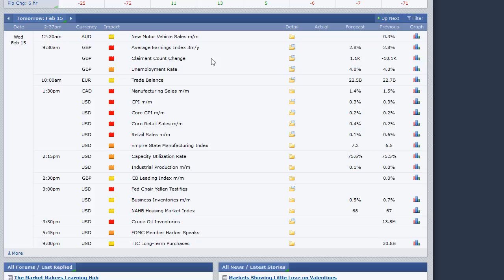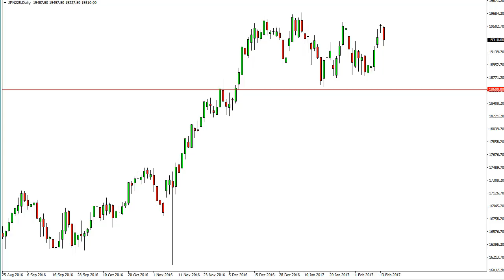Apex Signals February 15, 2017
During the session on Wednesday, we get a handful of announcements that could move the marketplace, including CPI coming out of the United States, retail sales number coming out of the US as well, and employment numbers coming out of the United Kingdom, is likely that we will see quite a bit of volatility. We also get the Crude Oil Inventories number and Janet Yellen testifying in front of Congress. This could be a very interesting session to say the least.

Gold

Gold markets bounced on Tuesday, as we found the 100-day exponential moving average supportive enough on Monday to keep the market afloat. It now appears that we will grind higher, and it’s likely that we will reach towards the $1250 level. If we can break above there, it’s likely that we go to the $1300 level next.

Nikkei 225

The Nikkei 225 fell significantly during the day on Tuesday, but has started to stabilize towards the end of the session. The ¥19,500 level seems to be the beginning of significant resistance again, so when we pull back I believe that buyers will return to try to break above that level. Until then, expect quite a bit of consolidation.

Copper

Copper markets had a volatile session on Tuesday, as we had initially tried to rally but then pulled back to test the $2.75 level. That’s an area that had been resistive in the past, and I believe that given enough time we will find buyers and the market will more than likely bounce and continue to go higher. Because of this, it’s only a matter of time before we find the stability and bullish pressure to go higher in my estimation.